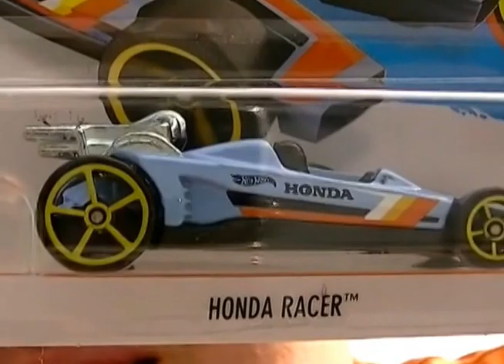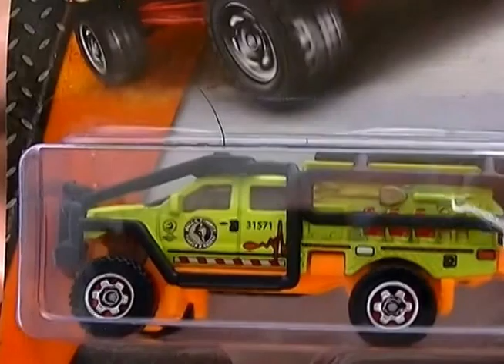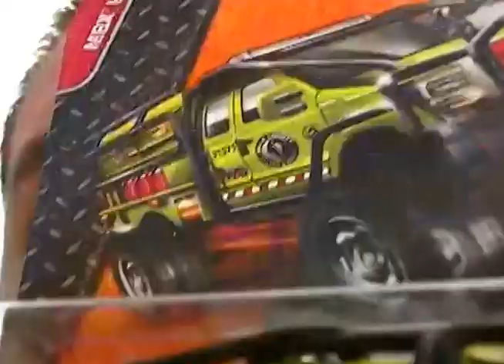coaster carl #50 the second eppisode of pitstop with coaster carl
mailing address 5801 south washington ave apt #12  Lansing
Michigan  48911